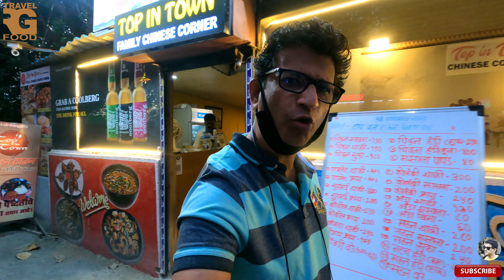MASUNDA TALAO THANE...मासुंदा तलाव ... तलावपाळी ठाणे